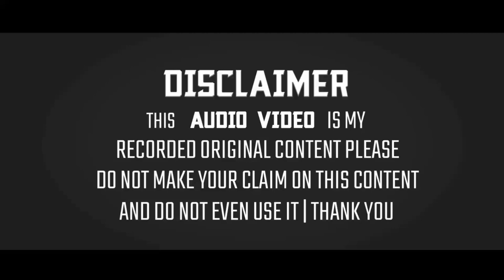Akhtar Kashif Naat 2020 | Bolo Nabi Nabi Bolo【New Updated】From Harkatwa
◆Title:- Nabi Nabi Bolo

◆NaatKhwan:- Akhtar Kashif

◆Director:- M.Faridul Q.Amjadi & M.Asgar Ali

◆Producer:- M.Faridul Q.Amjadi & M.Asgar Ali

◆Adress:- Harkatwa, Jharkhand

The Full HD 1080p+4KUHD:- Sunni Official Naats Collection :- Bolo Nabi Nabi Nabi Nabi Nabi Bolo New Updated Naat From Bhawanand, Jharkhand